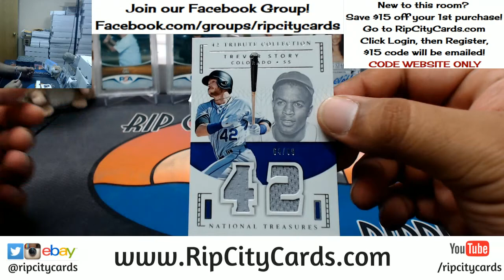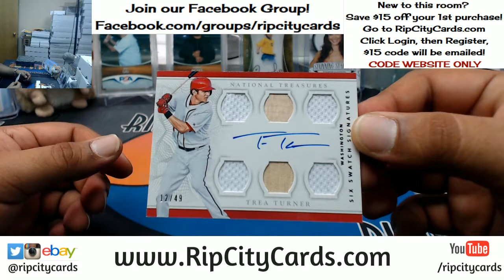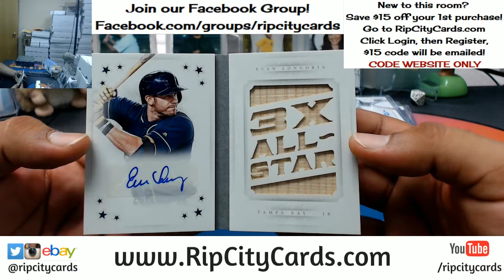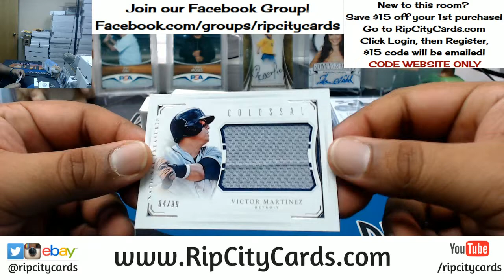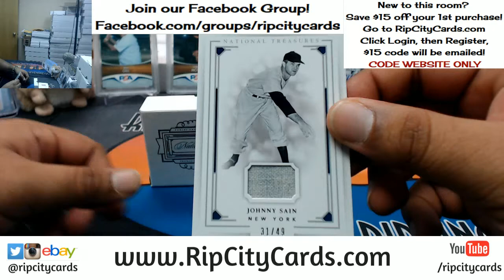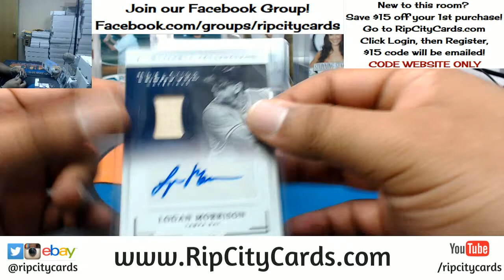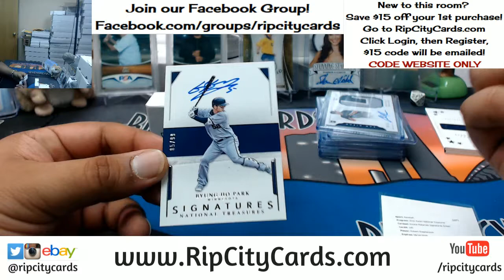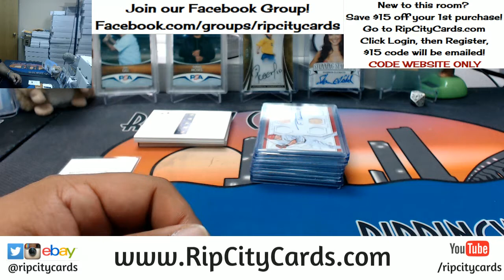2016 National Treasures Baseball 2 Box Break #1 eBay